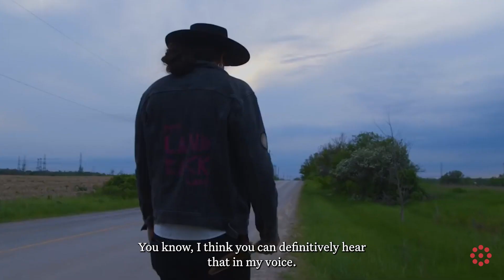Logan Staats: Healing through music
Singer-songwriter Logan Staats on healing from trauma through music.

See Logan live May 12 at TO Live. Tickets